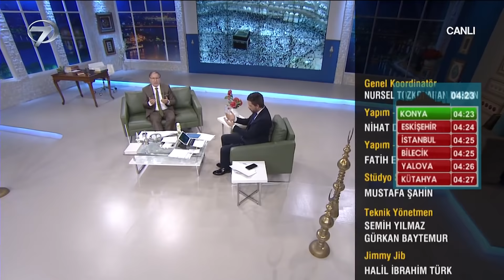Prof. Dr. Mustafa Karataş İle Sahur Vakti - 26 Nisan 2020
Ramazan ayının coşkusu, sahur sofralarının heyecanı bu yıl da Kanal 7 ekranlarında yaşanıyor. Kanal 7’nin sevilen ismi Muhsin Bay’ın sunumu, Prof. Dr. Mustafa Karataş’ın sohbetleriyle Sahur Vakti, Ramazan ayı boyunca dini konularda bilinmesi gerekenleri ve bu mübarek ayın faziletlerini canlı yayında izleyiciye aktaracak.

On bir ayın sultanı Ramazan ayının tüm heyecanı Kanal 7 stüdyolarından evlere taşıyor. Sahur sofralarının vazgeçilmez programı Sahur Vakti, Muhsin Bay’ın sunumu, Prof. Dr. Mustafa Karataş’ın sohbetiyle Ramazan ayı boyunca sahur sofralarına tat katmaya hazırlanıyor. Ramazan ayının faziletleri, çok özel dualar, Hz. Muhammed’in yaşamından örnekler ve İslam tarihinin tozlu sayfalarında yer alan önemli olaylar Mustafa Karataş’ın anlatımlarıyla Sahur Vakti’nde hayat bulacak.

Ramazan ayının huzuru, İslam tarihinin önemli olayları, Kur’an-ı Kerim tilavetleri, bu mübarek aya özel dualar Ramazan boyunca ‘Mustafa Karataş ile Sahur Vakti’nde yer alacak.

Muhsin Bay’ın sunumu Prof. Dr. Mustafa Karataş’ın anlatımlarıyla Sahur Vakti Ramazan boyunca her gece 01:30’da Kanal 7’de…